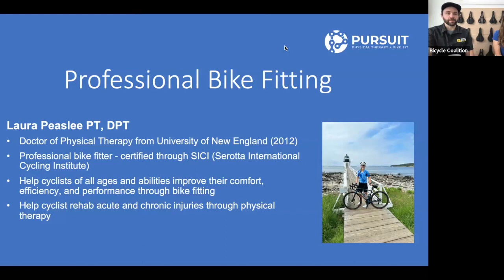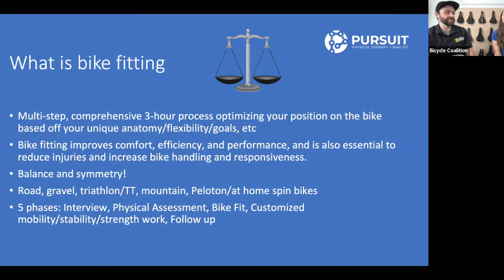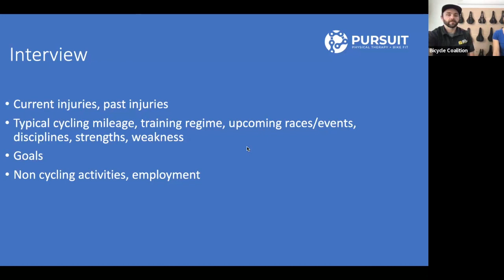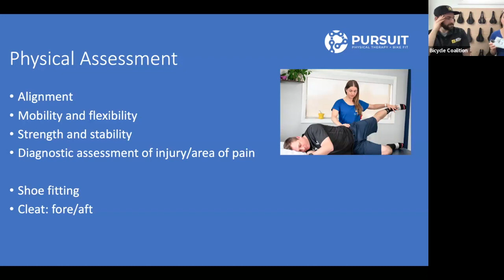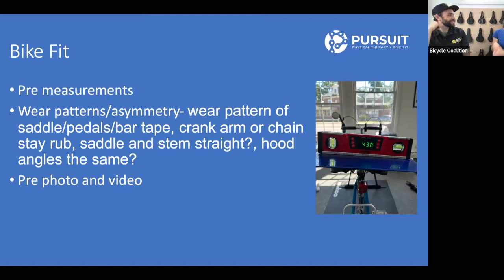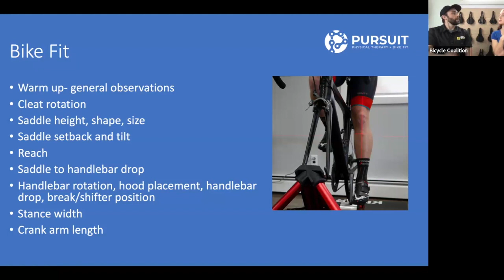Bike Fit with Pursuit Physical Therapy & Bike Fit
Join BCM and Pursuit Physical Therapy + Bike Fit as we talk about the benefits and special magic that is Bike Fit. Laura Peaslee DPT, PT, co -founder of Pursuit Physical Therapy + Bike Fit will lead us on how bike fit works, its benefits from a performance and comfort standpoint, and ways you can improve the experience on your bike.